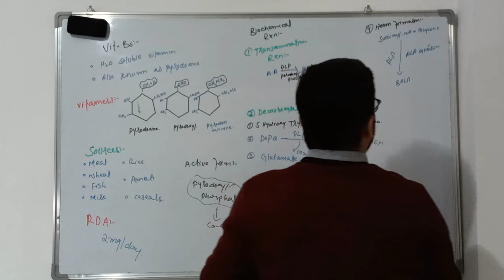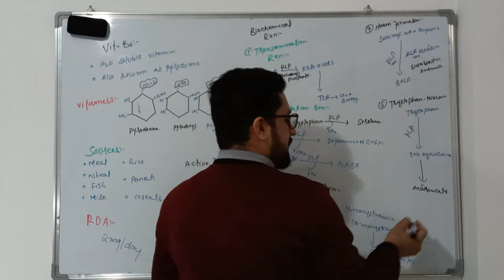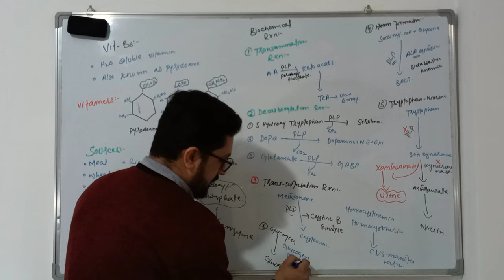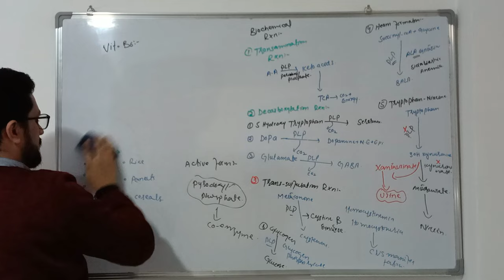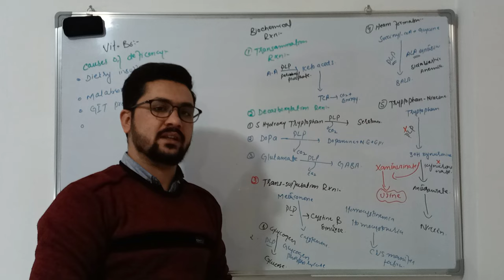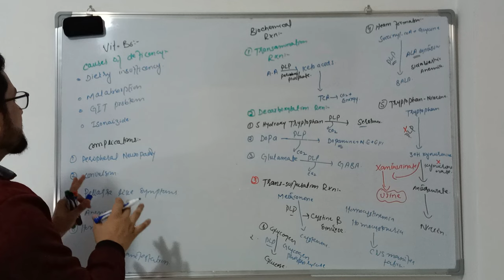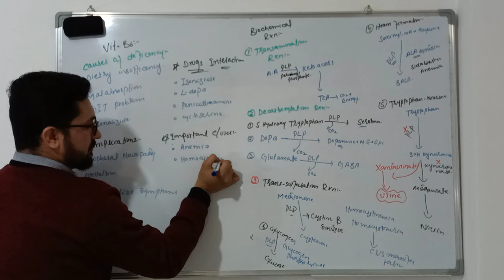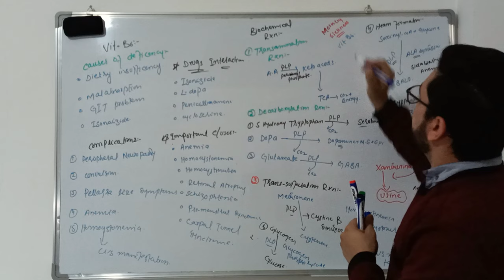Vitamin B6 Part-02, Sources,active form,biochemical functions,RDA,cause of deficiency &treatment